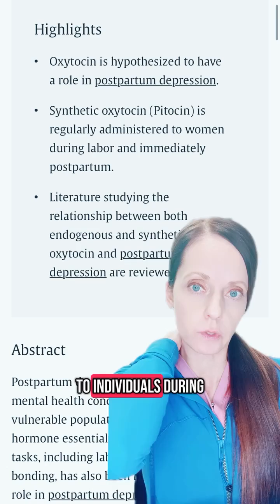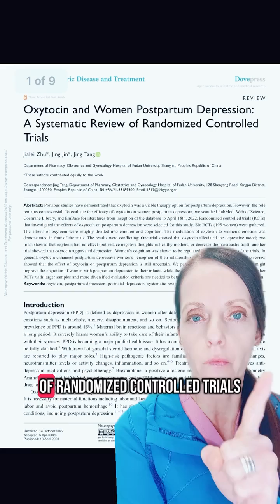Does pitocin increase your risk of postpartum depression?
Instagram and Facebook: Babies After 35